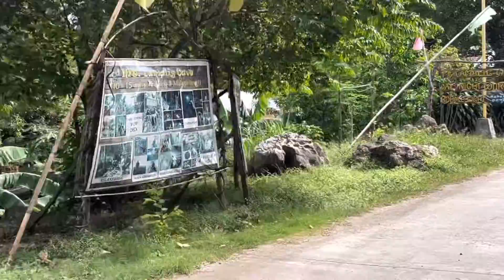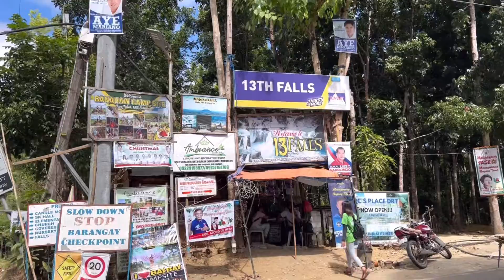Roadtrip From Bustos to DRT